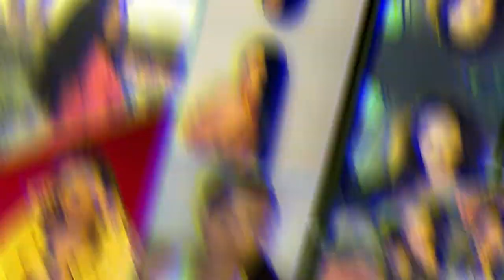Trae Art - "CANDYLAND" ft NsK B Kellz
Built2LastRecords Present
Cincinnati Artist
Based On True Events
BaKkNShennigans
OhioBoyz